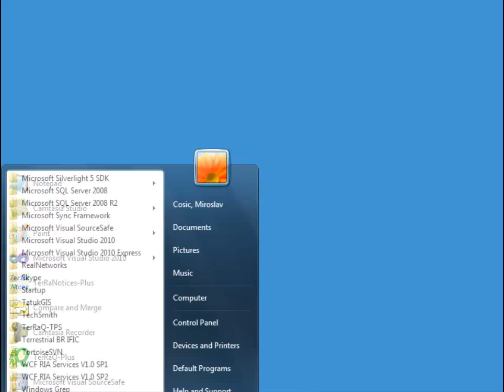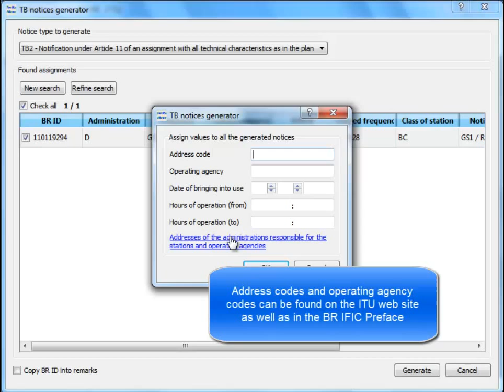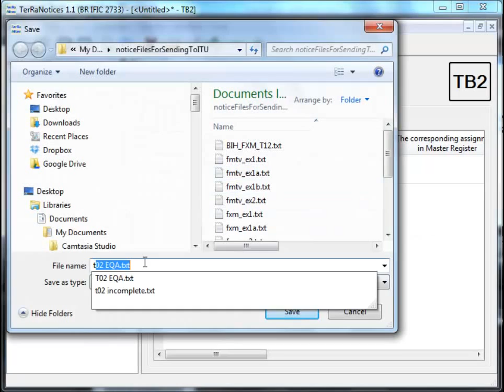05 TerraNotices Create TBx Notices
WRS-12 Seminar Terrestrial Services Instructional Videos #05:
05 TerraNotices Create TBx Notices